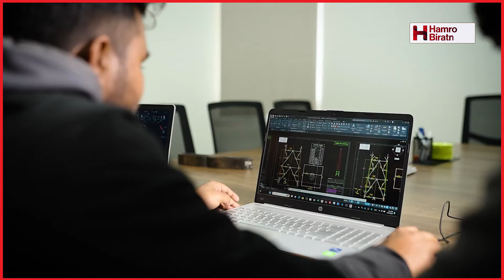के भुँडी बढेर चिन्तित हुनुहुन्छ ? त्यसो भए यसो गर्नुहोस्